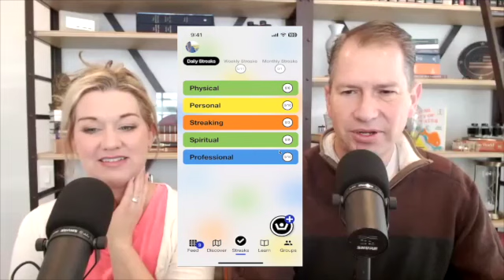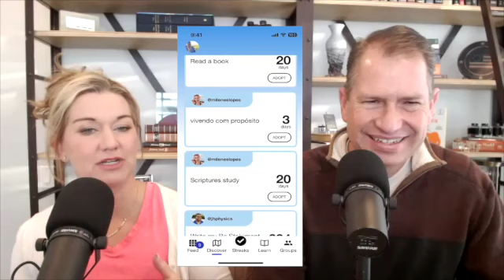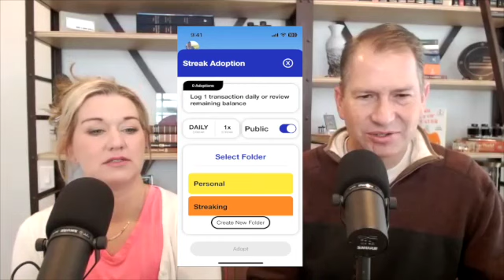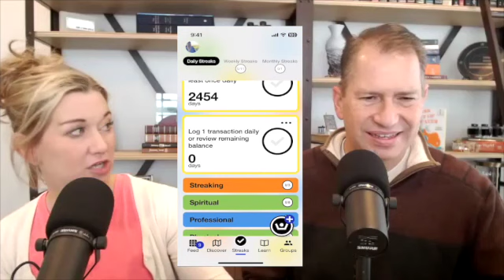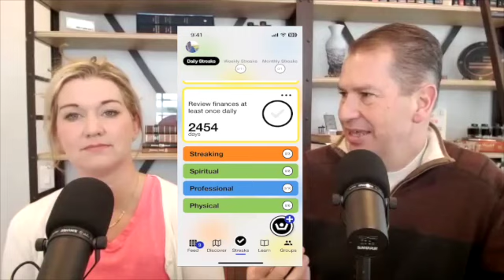Episode 239: Streaking Streaking Everywhere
The TODAY Show, Dave Ramsey, and many more have discovered the power of Streaking! When you start streaking you start moving toward who you want to be. Discover streaks that will help you become that person. Adopt streaks that interest you. Download the Streaking App to get connected to your active, intentional, social Self-Improvement.

Streaking is the only social media app for self improvement. Download Streaking to follow Jeff and Jami. Or start your own streaks and have your friends follow and celebrate your progress! You can learn more about Streaking by buying the book at Amazon, Barnes and Noble, or Indie Books.